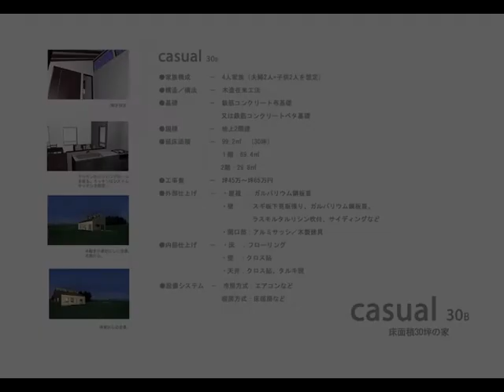Casual 30 b Model_#10